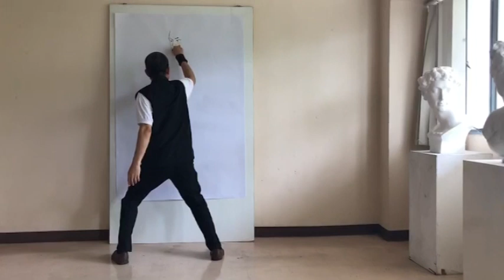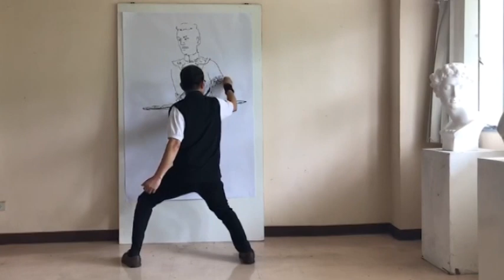วาดภาพสมเด็จพระนเรศวรมหาราช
นเรศ ยะมะหาร วาดภาพประกอบสื่อการเรียนการสอนศิลปะ เมื่อวันพุธที่ 4 กรกฏาคม 2561 ณ สาขาทัศนศิลป์ คณะมนุษยศาสตร์และสังคมศาสตร์ มรภ. วไลยอลงกรณ์ ในพระบรมราชูปถัมภ์ จ.ปทุมธานี